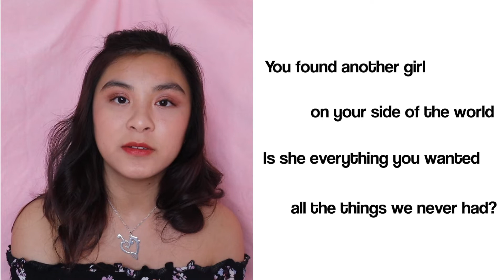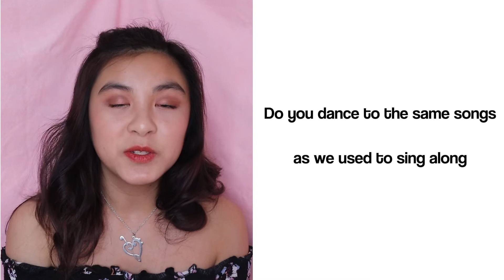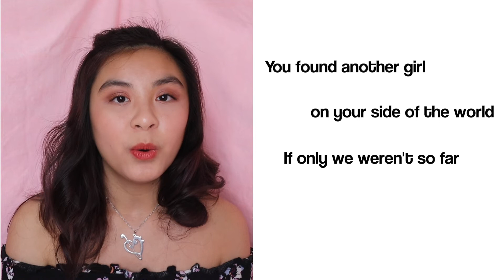SENAIDA "Another Girl" Official Lyrics & Meaning (Behind the Song)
In today's video, I talk about the inspirations behind the song and break down the lyrics line by line. I'm really proud of this single and it's going to be on my upcoming EP, "First Love."

Written, produced and mixed by Senaida Ng.

Filmed on the Sony M50.